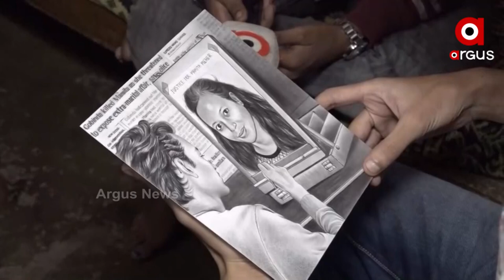Mamita Meher Case: ଆର୍ଟ ମାଧ୍ୟମରେ ମମୀତାଙ୍କୁ ଶ୍ରଦ୍ଧାଞ୍ଜଳୀ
Mamita Meher Case: ସମ୍ବଲପୁରର ଜଣେ ଅର୍ଟିଷ୍ଟ ନିଜର ଆର୍ଟ ମାଧ୍ୟମରେ ମମୀତାଙ୍କୁ ଶ୍ରଦ୍ଧାଞ୍ଜଳୀ ଜ୍ଞାପନ କରିବା ସହ ତାଙ୍କୁ ନ୍ୟାୟ ମିଳୁ ବୋଲି ଦାବି କରୁଛନ୍ତି।